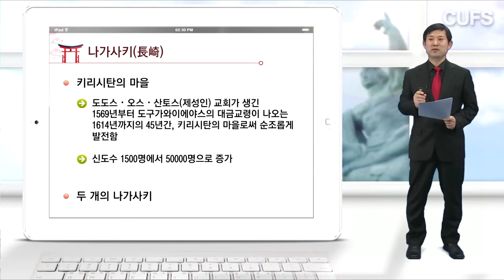[사이버대학교]_CUFS-FUKU-YOUTUBE_2